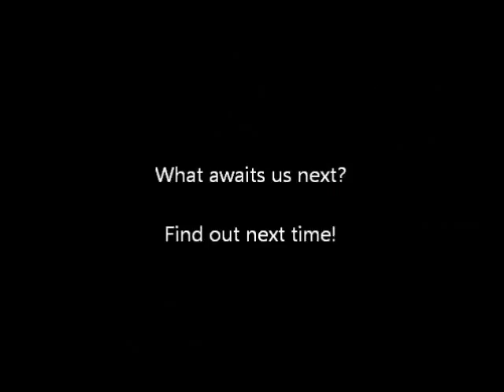Let's Play Undertale (BLIND) #24 | Hot Steamy Puzzles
We get these puzzles done, we die from love  and meet one of my favourite characters in the game!